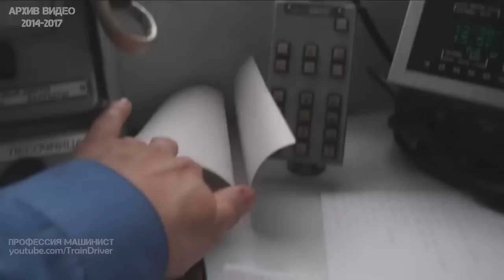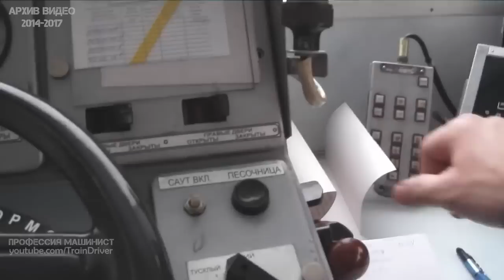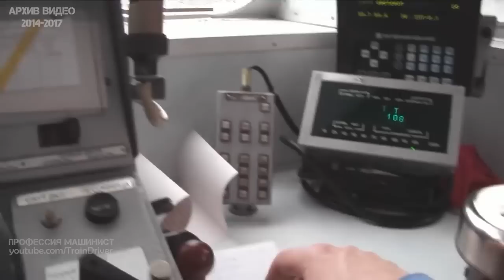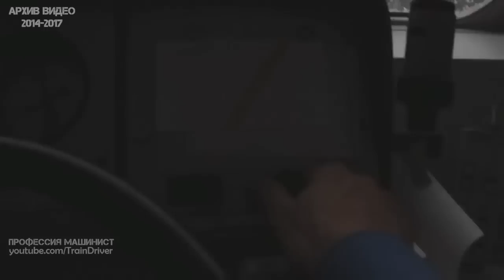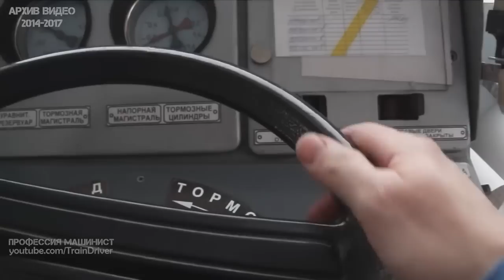Зима в апреле | Из кабины ЭД9м